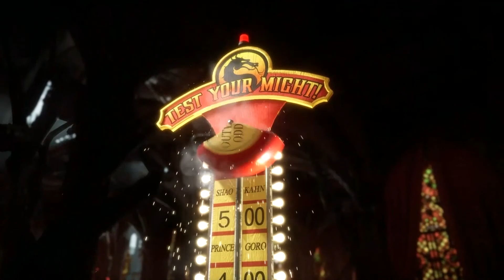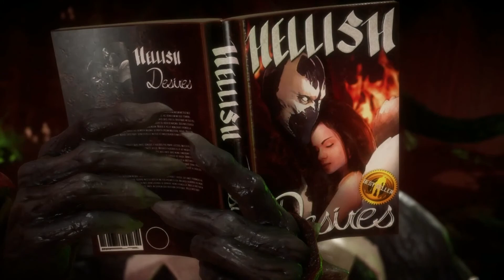Mortal Kombat 11 All Friendships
RATE all Mortal Kombat 11 Friendships from 1 to 10 who can get that 10?
song Mortal kombat is by Shwinn